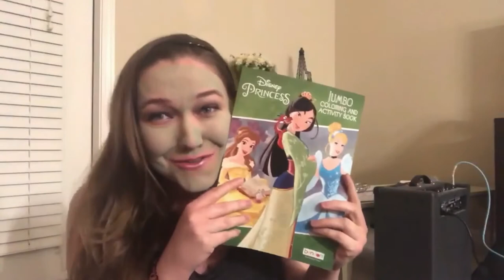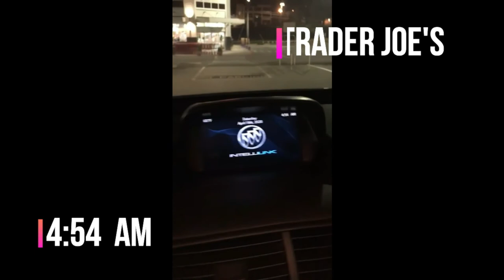WHAT'CHA DOIN'? -- Episode Six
A look at what members of the Raleigh, NC theatre community were doing to occupy their time during the 2020 Coronavirus pandemic.
Hosted by Ira David Wood III